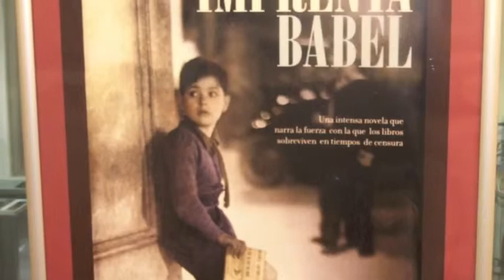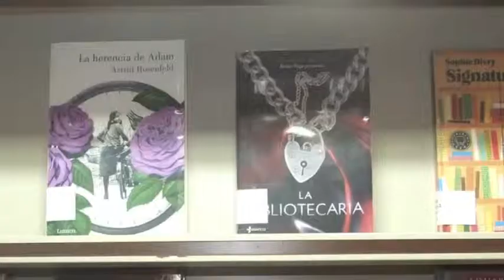027:821[Exposición]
Exposición con motivo del Día Internacional de la Biblioteca organizada por la Biblioteca Universitaria en el Edificio Central de la Biblioteca Universitaria del 21 de octubre al 4 de noviembre de 2013. Música bajo licencia Creative Commons de uso no comercial. Autor: LNG. Canción: Dame tiempo. Sitio web: Jamendo